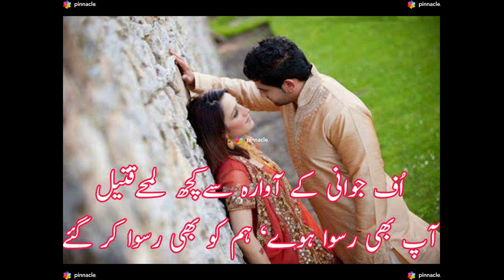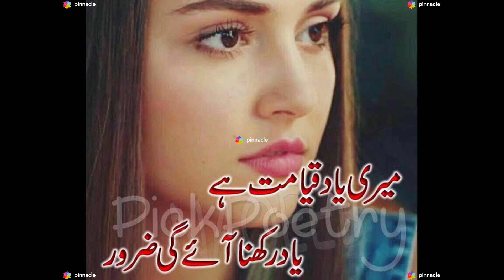O Humsafar song Latest Version